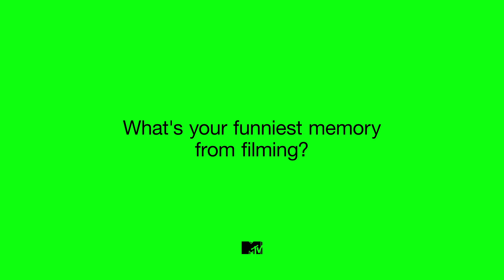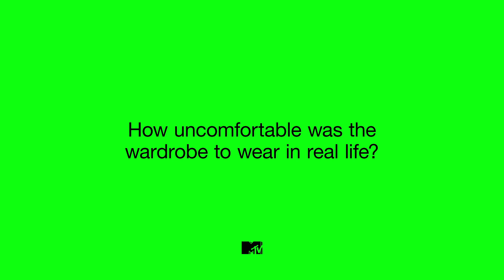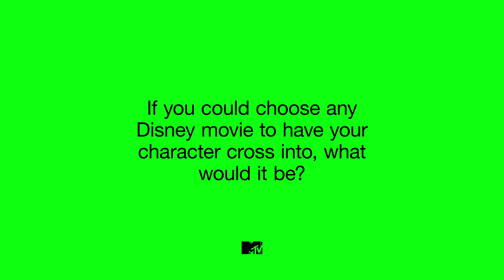Maleficent: Mistress Of Evil Cast Play Disney Movie Pictionary | MTV Movies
Maleficent: Mistress of Evil castmates Elle Fanning, Ed Skrein, Chiwetel Ejiofor, Harris Dickinson and Sam Riley tell us what it was really like to work with Angelina Jolie and their plans to join the Avengers in Marvel’s Cinematic Universe.